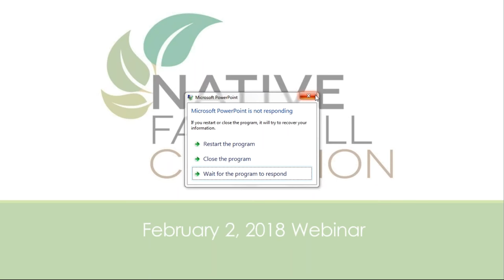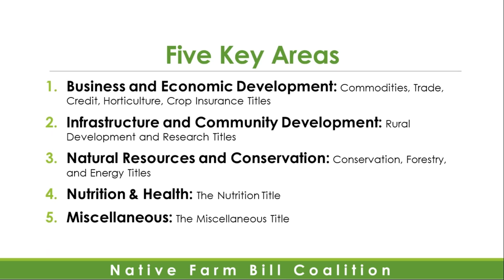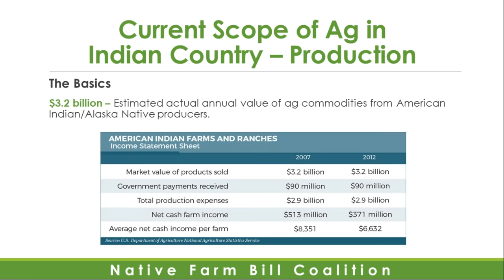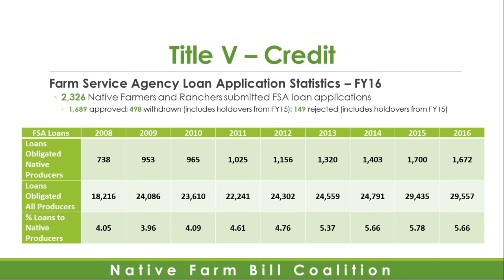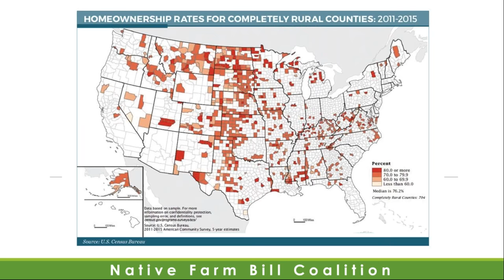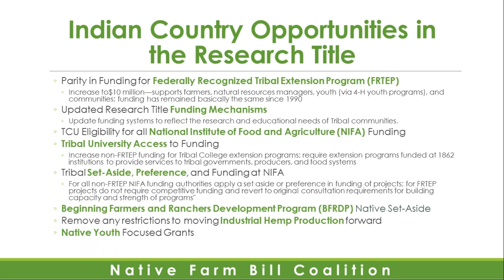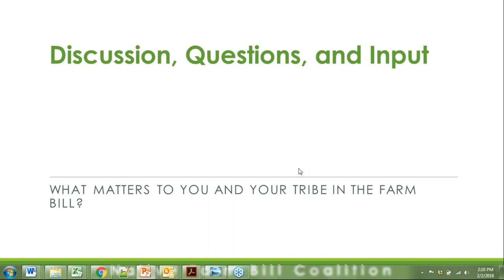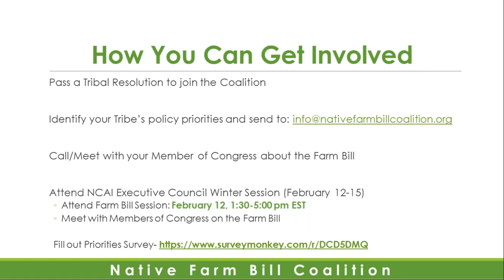Native Farm Bill Coalition Webinar - February 2, 2018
The Farm Bill is one of the largest pieces of domestic legislation in the United States. In 2018, the Farm Bill will be up for reauthorization and will have significant impacts on Tribal programs including nutrition programs, agricultural policies, food production, natural resource conservation, rural development, and insurance programs. In an effort to make sure Indian Country is included in the 2018 Farm Bill, NCAI and the Native Farm Bill Coalition will be hosting a series of webinars describing the importance of this legislation, highlighting specific Tribal opportunities and finding ways to make sure Indian Country will benefit from this piece of legislation.

Our third Webinar focused on Credit, Research and Rural Development. In addition, we updated webinar participants on the Coalition’s recent activity and discussed expected Congressional action leading into the New Year.